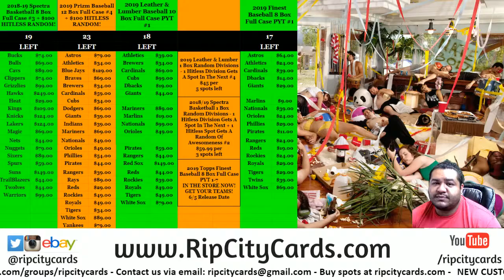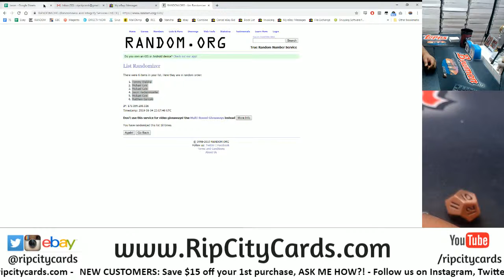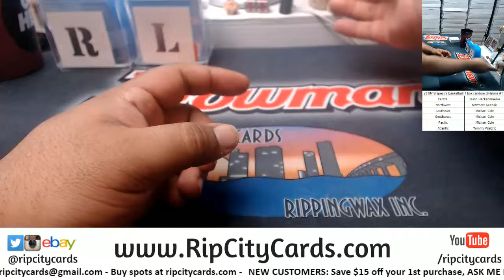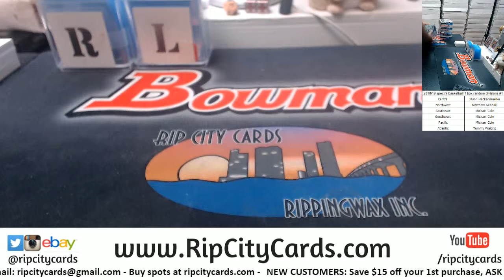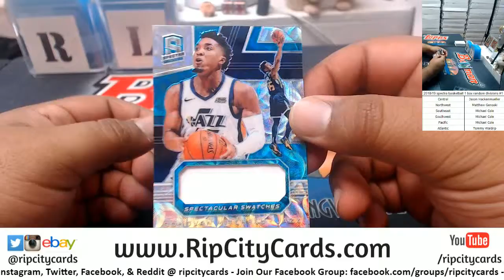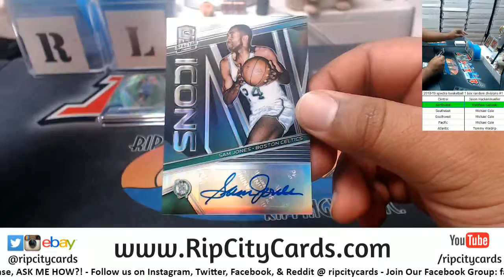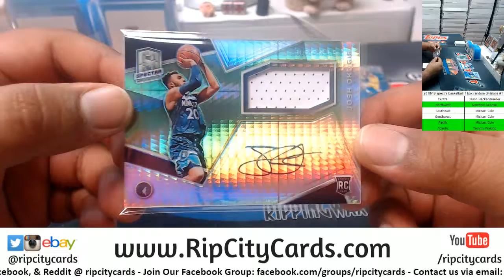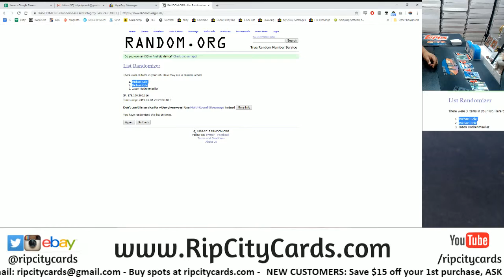2018 19 Spectra Basketball 1 Box Random Divisions #1 RCC